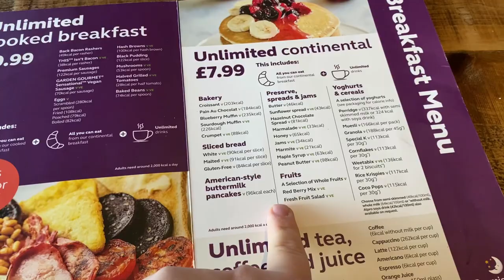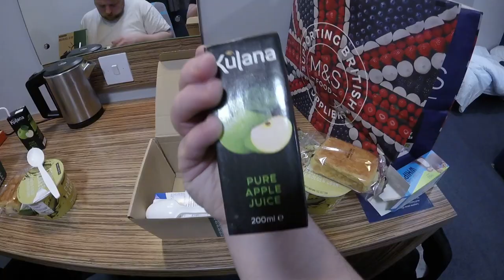Budget Hotels! Premier Inn vs Travelodge! Which is Better?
Today, Matt and Tyler put 2  UK budget hotels to the test! Premier Inn and Travelodge! which will take the crown and which will be left in the mud? let's find out!

Time Stamps
00:00 Intro
00:38 Premier Inn
06:13 Thoughts on Premier Inn
08:04 Travelodge
13:05 Thoughts on Travelodge

We are The SouthernAirs! A group of friends who have a real passion for travel transport! The Group is made up of Matt "BanjoMan" Walker, Tyler "Jett Force One" McDowell, Mitch "The Barista" Shea and Zuzanna "The Mushroom Hunter" Bator! Together we explore many new destinations and have a few laughs along the way!

Tyler "Jett Force One" McDowell